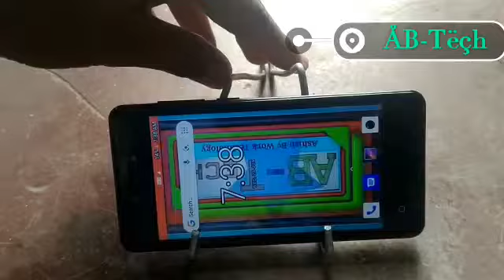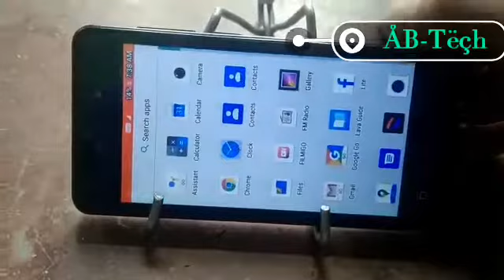How to make phone stand at home with aluminium wire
𝒑𝒍𝒛𝒛𝒛 sᴜʙsᴄʀɪʙᴇ 𝑚𝑦 𝐘𝐨𝐮𝐓𝐮𝐛𝐞 𝚌𝚑𝚊𝚗𝚗𝚎𝚕

ÅB-Tëçh

ÅB-Tëçh:5555{Åshïsh Bråïñ_Tëçhñøløgy}